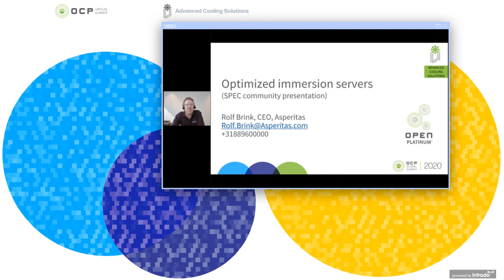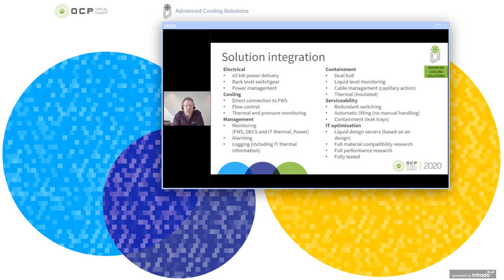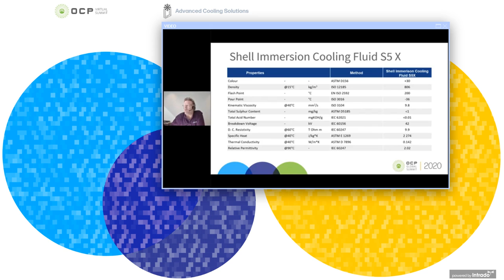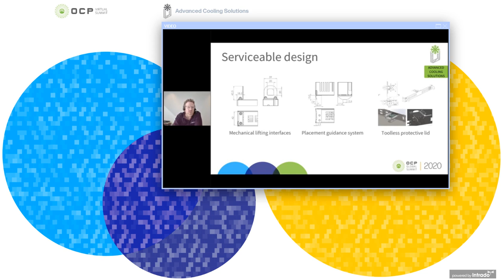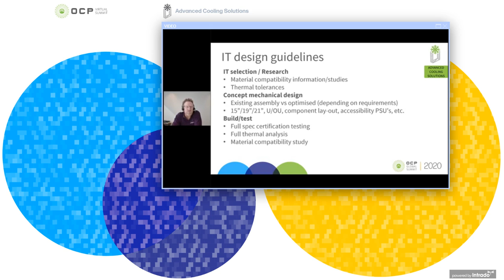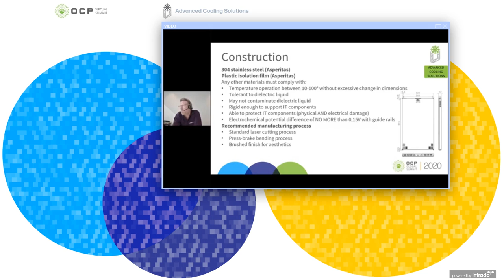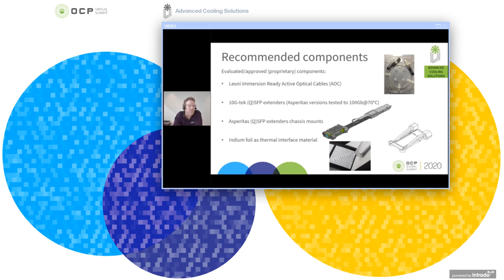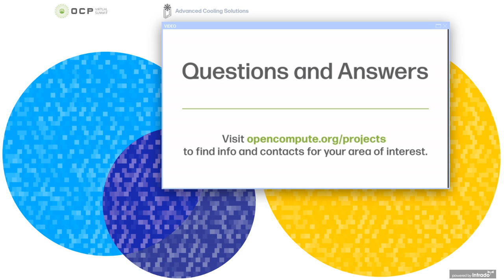OCP Virtual Summit 2020: Optimized immersion for OCP Server Systems